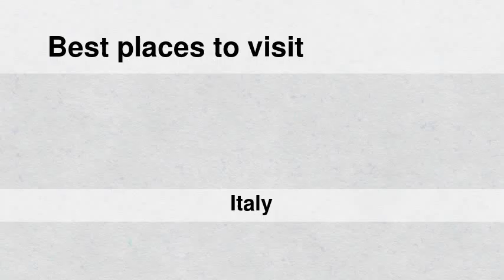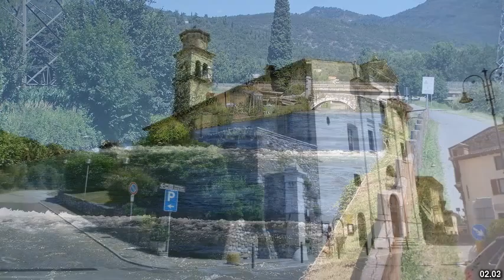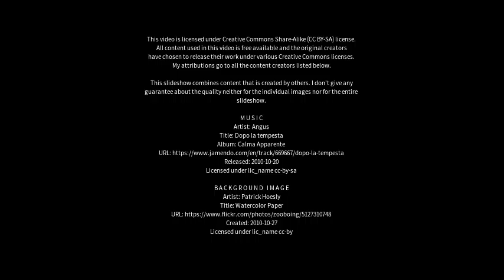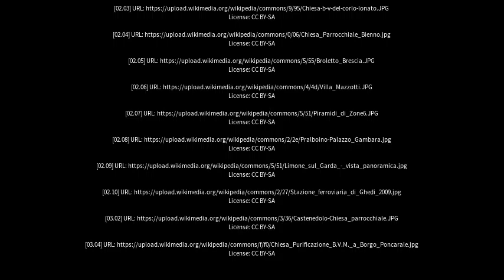Best places to visit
Best places to visit - Bovezzo (Italy) Best places to visit - Slideshows from all over the world - City trips, nature pictures, etc.